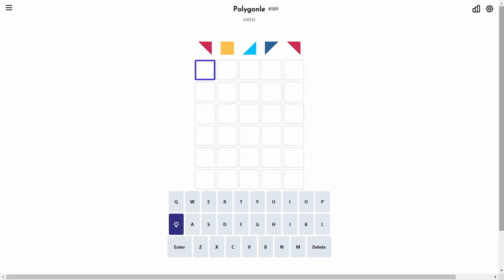Solve Daily Polygonle Mini #189 (Hard Mode): 10/9/2023 (ASMR)